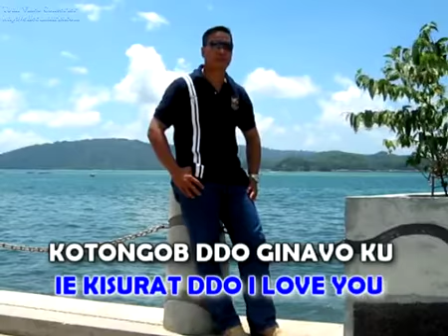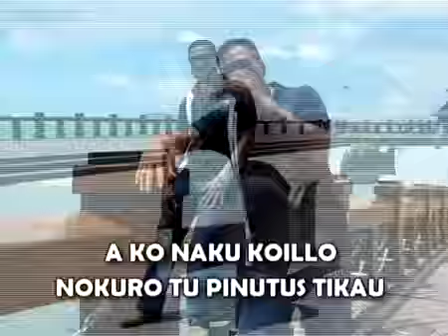Amu Kozuhu Dika - Junip Magundu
Lagu baru Junip Magundu- Promo sahaja. Sila dapatkan yang original di kedai2 berhampiran atau inbox kami di radio rungus youtube.